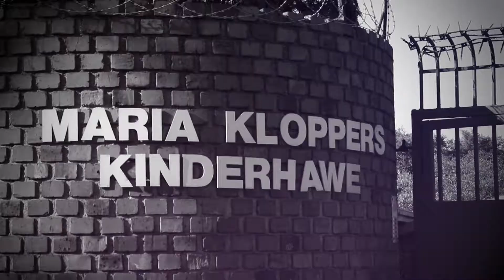Creators United - Abraham Kriel Bambanani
Creators United a non-profit organisation that brings together local content creators, be it influencers, Streamers, Writers, Photographers, Artists and more, in order hosts an epic 24 hour live stream event twice a year, all with the objective to raise funds for charity. Check out the full interviews during the Creators United 24 hour live-stream on Saturday, July 27th, 2019!

We are Creators United, a collective of Content Creators, Influencers, Streamers and more donating our skills and time for charity. Together we have a voice across hundreds of thousands of followers enabling us the opportunity to make a positive impact in our community. What better way to make use of these talents than to raise funds for charity and make a difference?

A huge thanks to the team at Inkblot Digital Content Creations for helping with the creation of our video content!